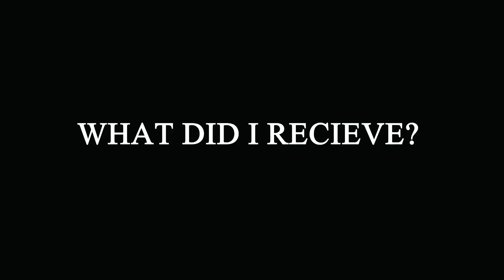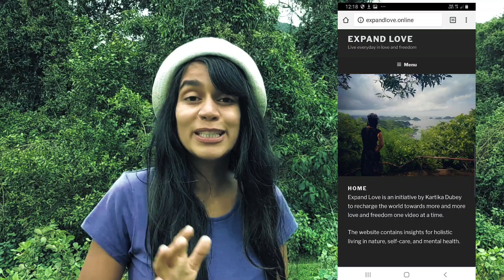I Did Abundance Meditation For 30 Days and This Is What Happened!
Our subconscious mind creates our reality, I did abundance meditation by Bob Proctor from Mind Valley and I started receiving a lot of gifts.

In this video, I am sharing what I received as I started this meditation. I also share how I used the mediation to change my mind and attract abundance.